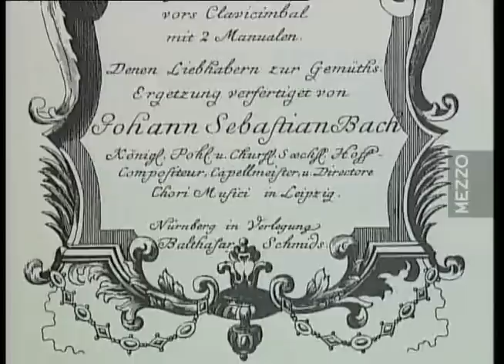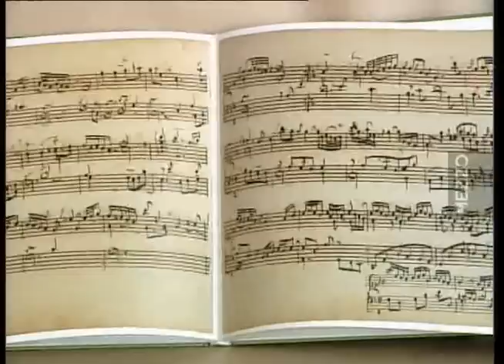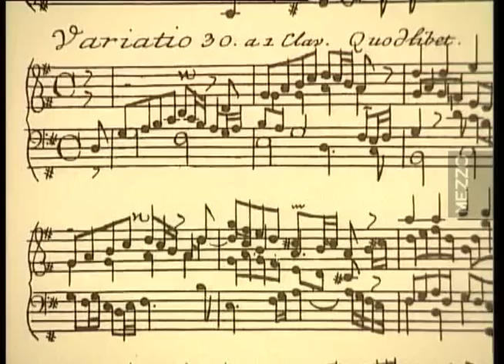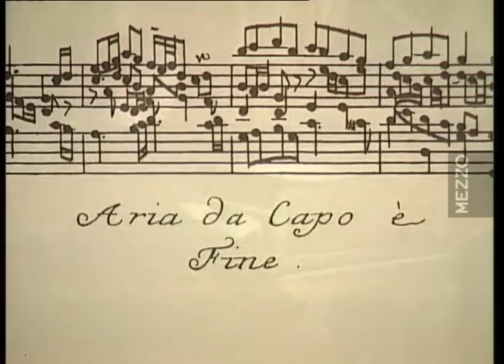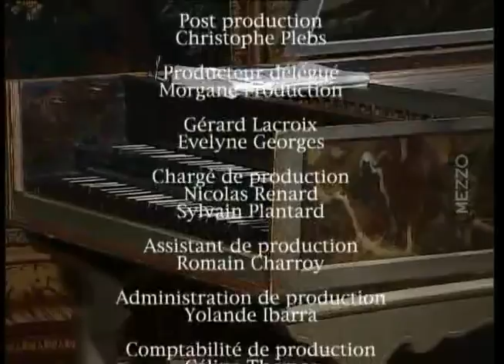Pierre Hantaï - Johann Sebastian Bach: Goldberg Variations, BWV 988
The great harpsichordist Pierre Hantaï plays Goldberg Variations in G major BWV 988 (published as Clavier-Übung IV, 1741) on an original harpsichord in Villa Medici (Rome), seat of the Accademia di Francia (French Academy).

Filmed and recorded in 2000.

Hantaï starts playing at minute 6:40.